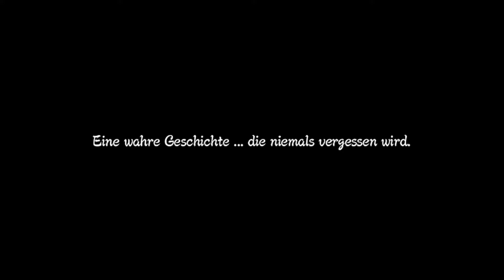NS3FB [01] - Angriff des Neunschwänzigen - Let's Play NS3FB [GER]